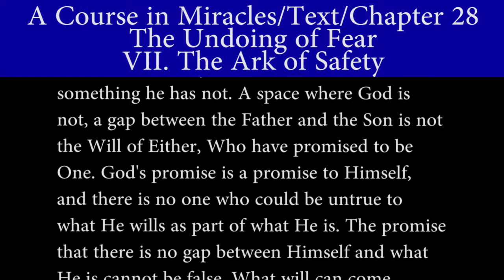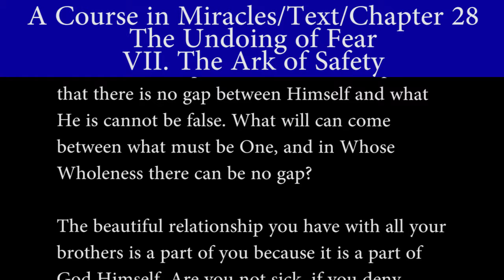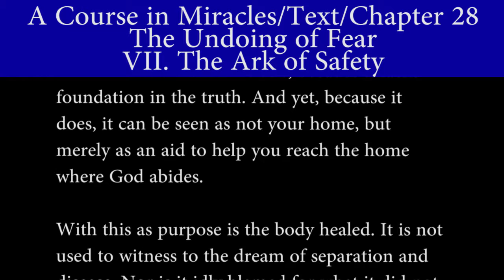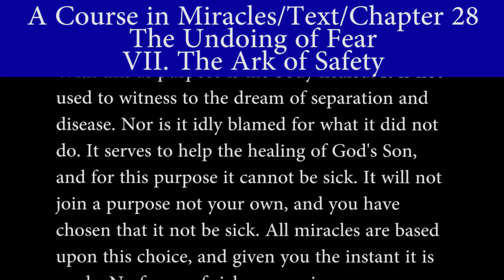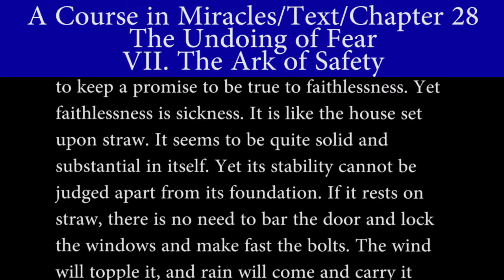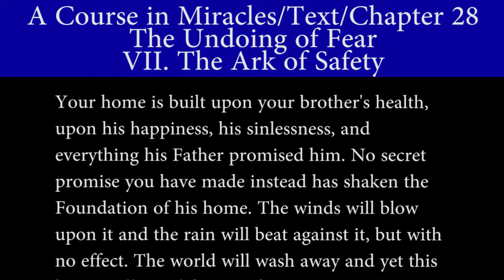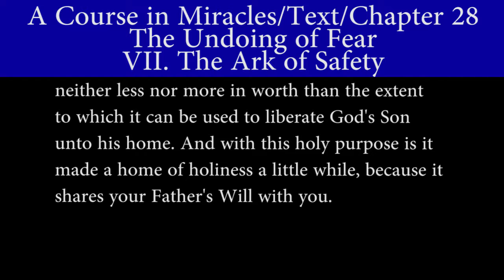A Course in Miracles-Text-Ch 28. 7 The Ark of Safety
The Ark of Safety.
THE UNDOING OF FEAR.